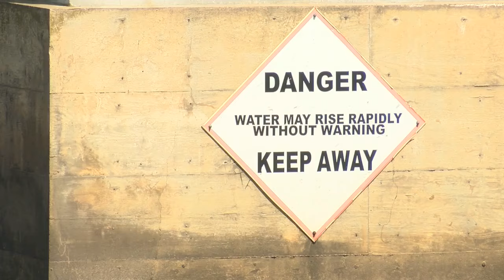Manawa continues to move forward after major flooding